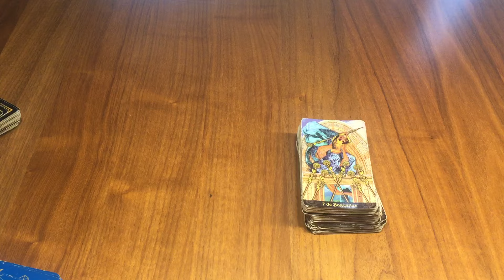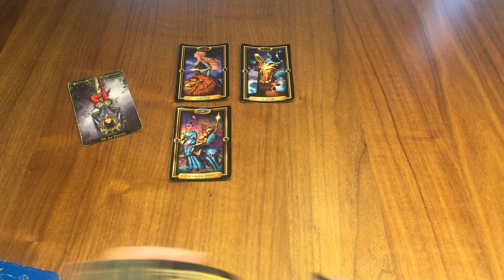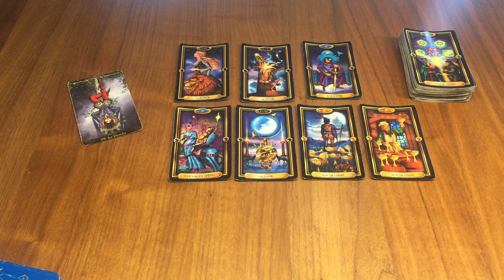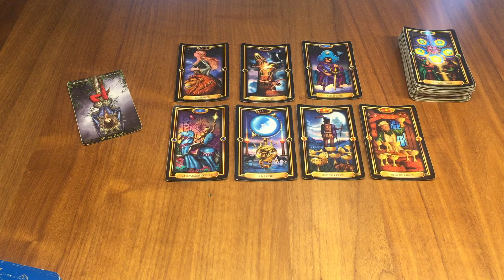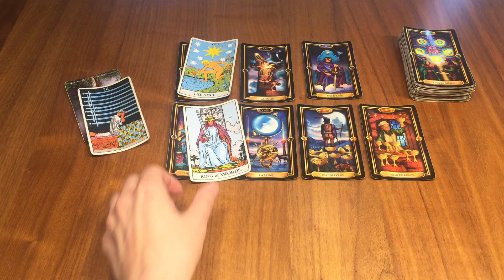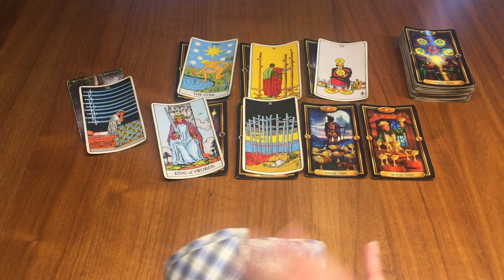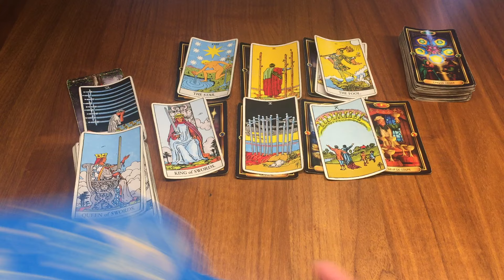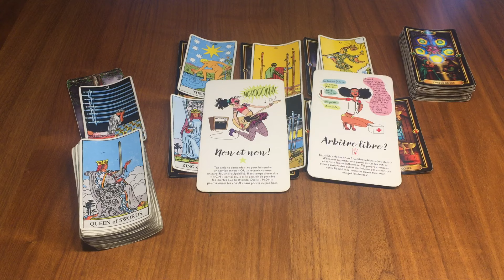Lion Semaine du 26 Février au 3 Mars ✨Faire le choix de partir